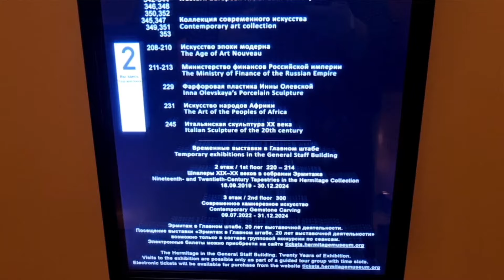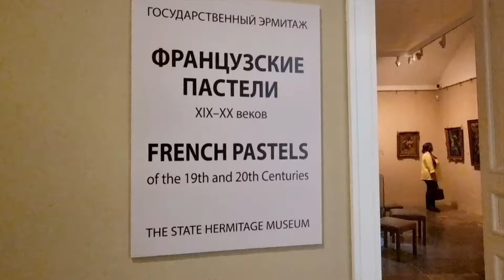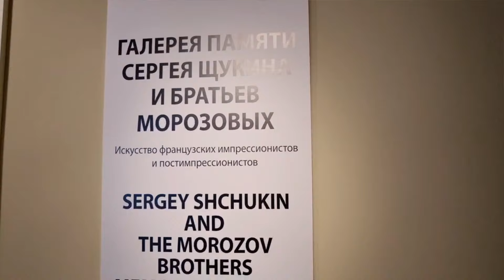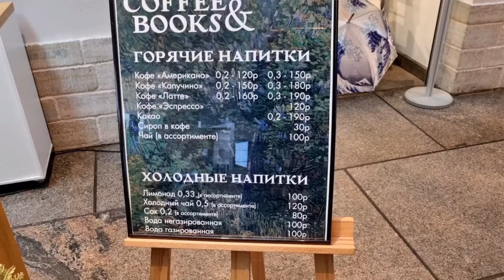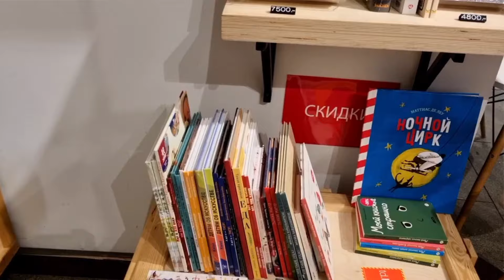Красота спасёт мир. Три этажа погружения в искусство. Импрессионисты меня не отпускают. 29.03.2024.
Мне не скучно в музее. Экспозиция Государственного музея "Эрмитаж" в Главном штабе.